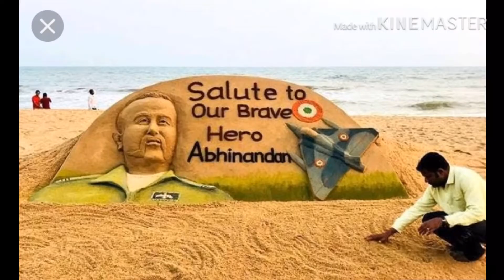Indian 🇮🇳 Abhinandan Release from Pakistan 🇵🇰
Hai friends we have to celebrate today for Indian 🇮🇳 Abhinandan 💪 release from Pakistan